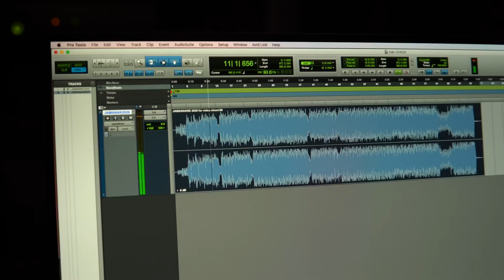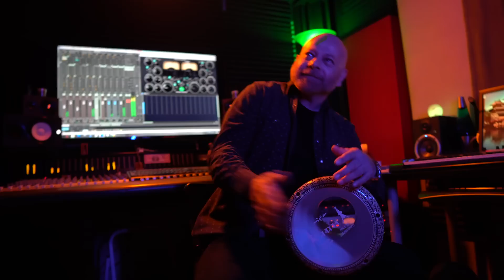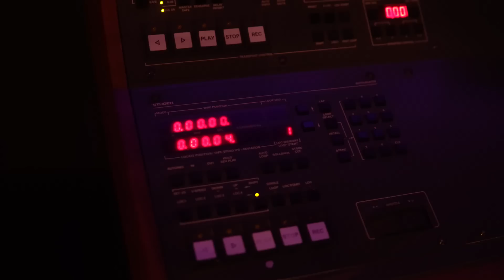Grigory Esayan - Sako G Garabedian - Jamanakn e | 2020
Lyrics By Grigory Esayan & Sako G Garabedian

Arrangement / Mixing & Mastering: Dimension Studio
Bass guitar: Arthur Akopyan
Darbuka: Pierre Arabian
Director: Sako G Garabedian
DP/Editor: Scott Stevenson
Key Grip:  Naseem Elhardouzi